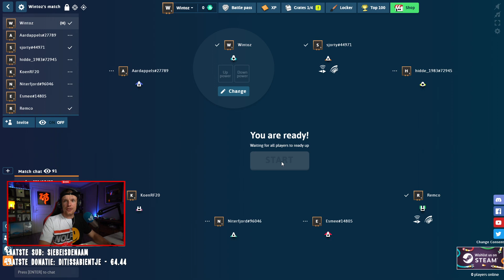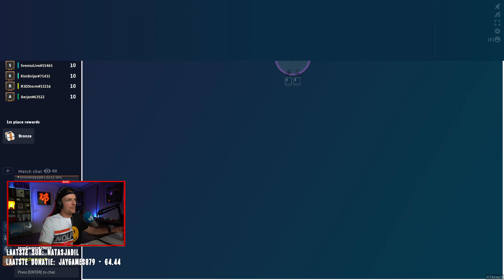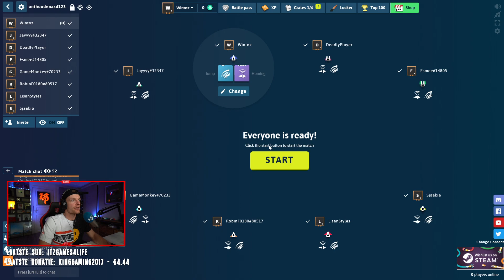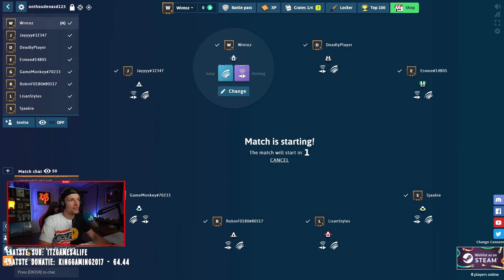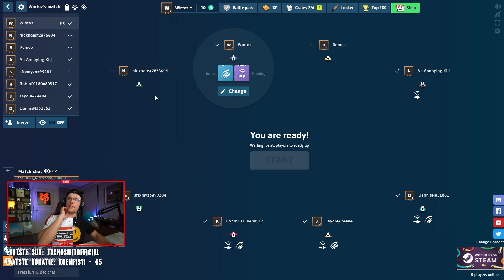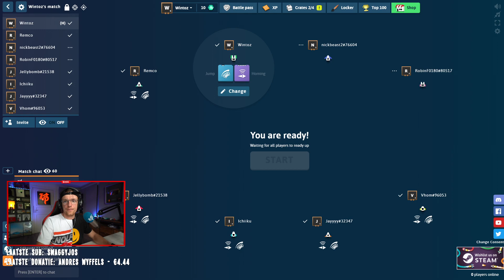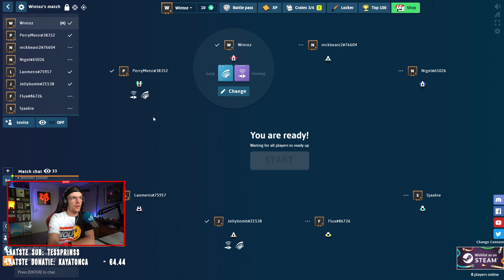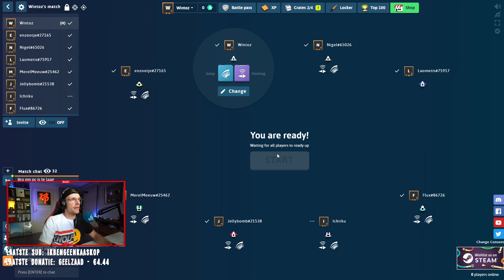EnzoKnol Speelt CurveFever Samen met Twitch Subs!!!| Live Op Twitch Stream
Alle gebruikte content zijn officieel niet van mij en hebben hun eigenaren. Hieronder hun socials: